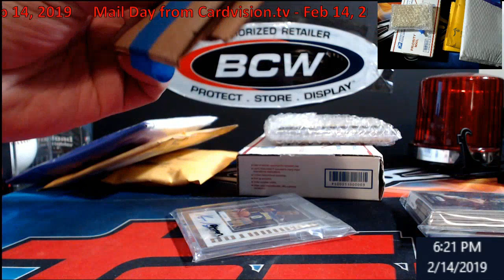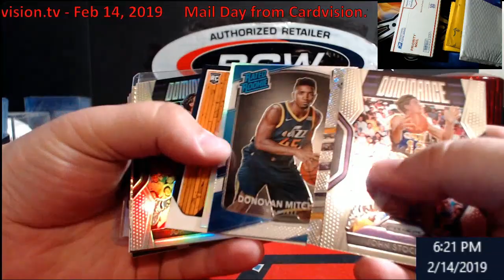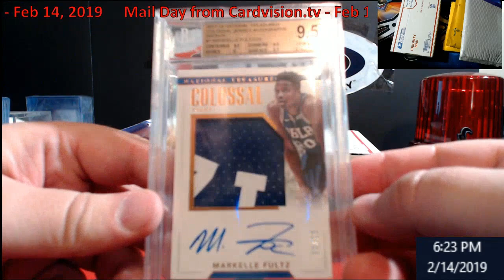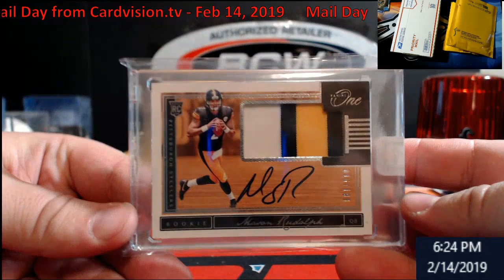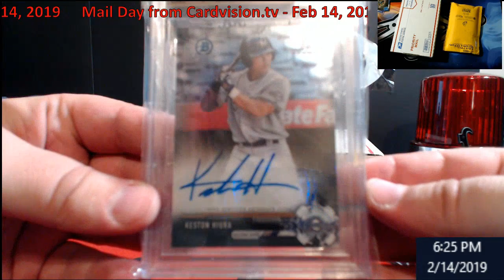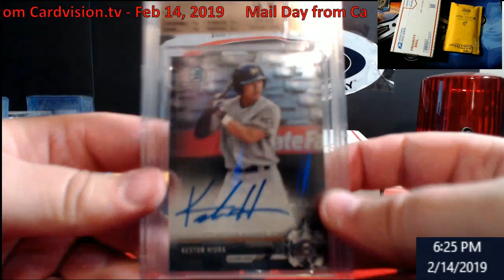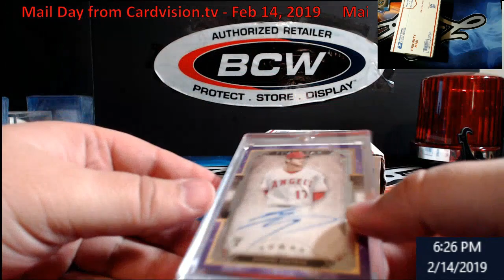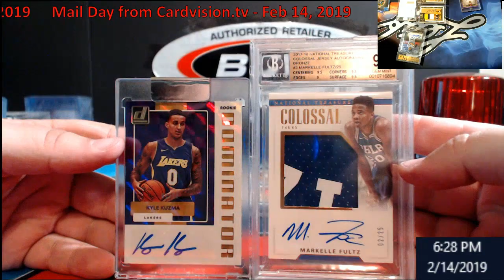Mail Day from CardVision tv - February 14, 2019 - OHTANI AUTO!!!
1811 N Dixie Ave #104

Who do I collect:
Roberto Clemente
Michael Jordan
Nolan Ryan
Sidney Crosby
Vintage Cards